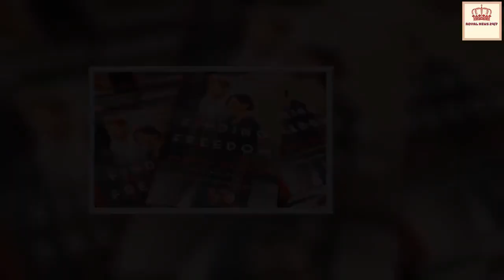Harry and Meghan could take legal action against authors of biography